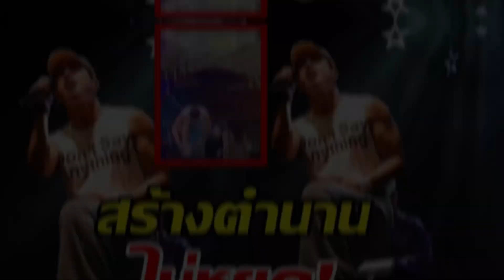ล่าสุด ชาวเน็ตแท็กแจ๊สอีก หลังโตโน่สร้างตำนานใหม่ไม่หยุด!